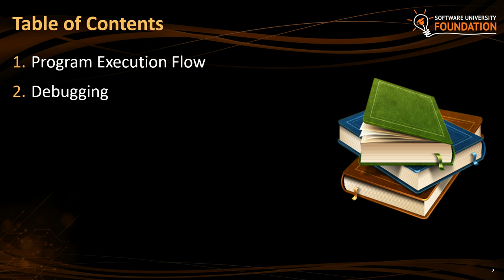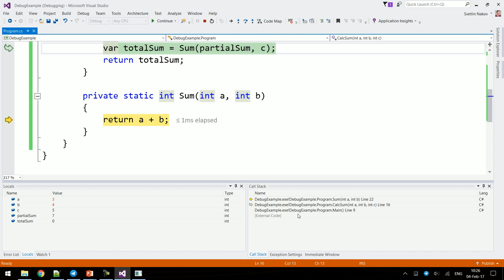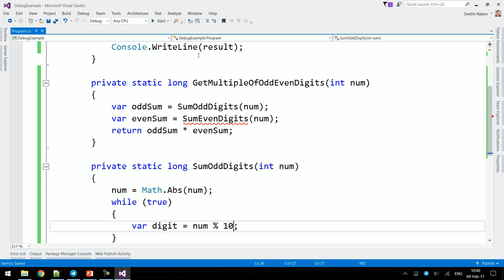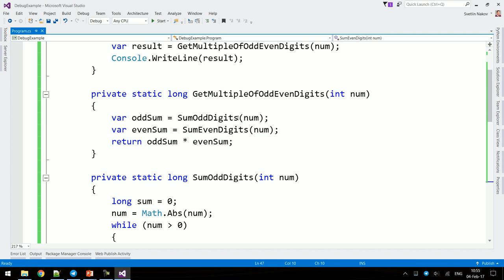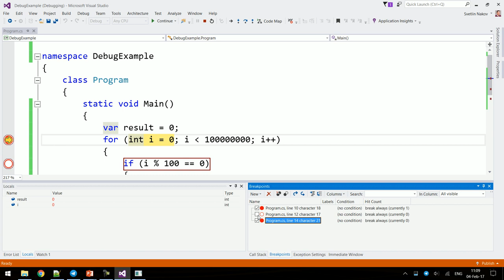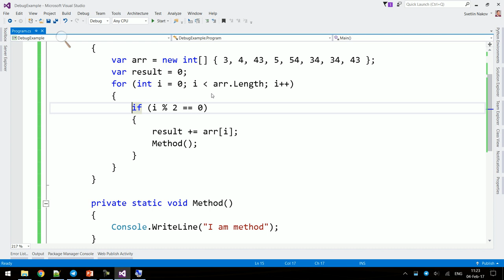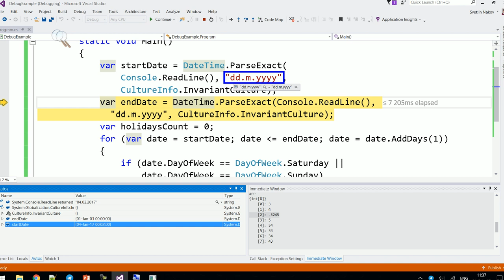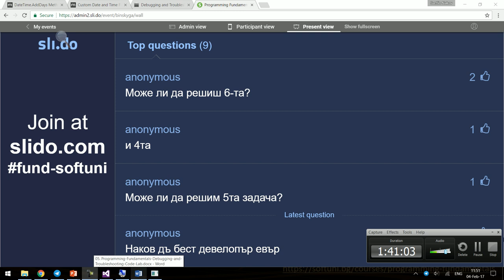Programming Fundamentals - Debugging and Troubleshooting Code - януари 2017 - Светлин Наков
Тема: Debugging and Troubleshooting Code
Курс: Programming Fundamentals - Extended - януари 2017
Трейнър: Светлин Наков
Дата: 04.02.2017